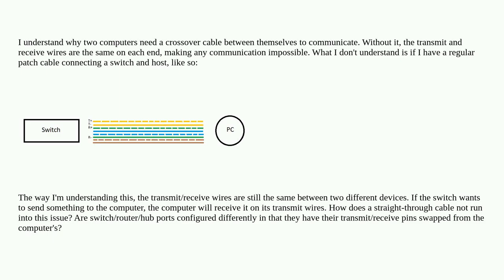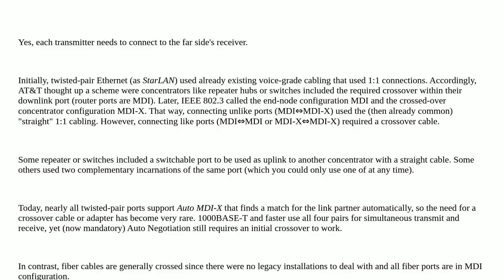How is it technically possible for a straight-through cable to work?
A special thanks goes out to the community

  cabling cable switch